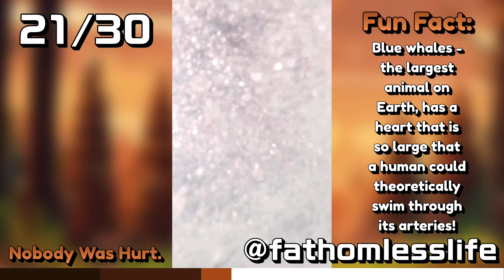Surfer Got Hit By Whale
Hello Everyone, Today The Internet Wonders IF YOU KNOW...

Welcome to the HUGE family of Internet Wonders, and what we do is basically share the best trending videos, funny memes, cats, dogs, animals, science, movies, funny skits, remarkable things, historic events that are happening right now, and last but not least- videos that will definitely worth your attention.